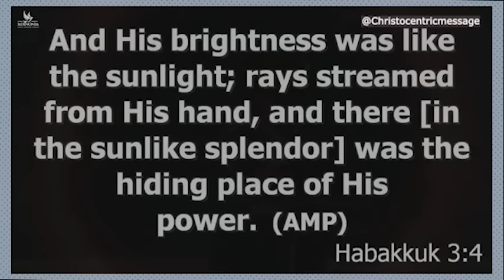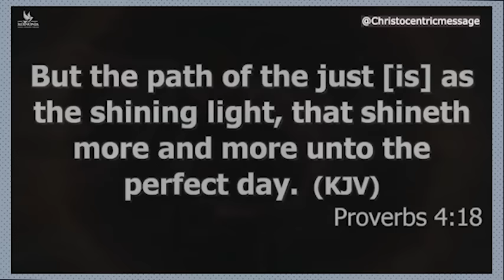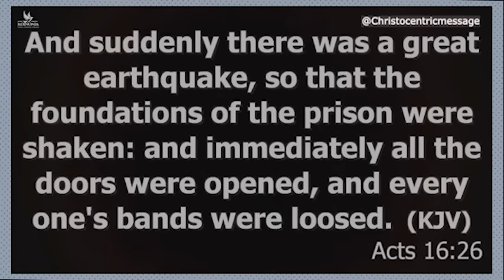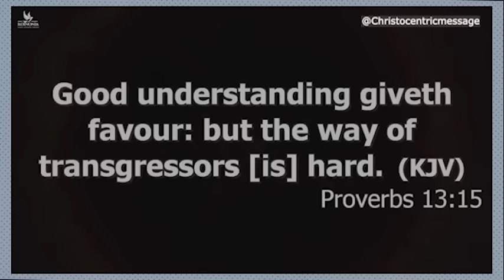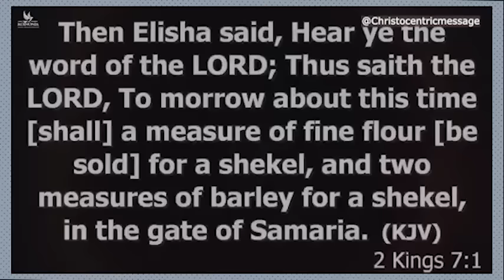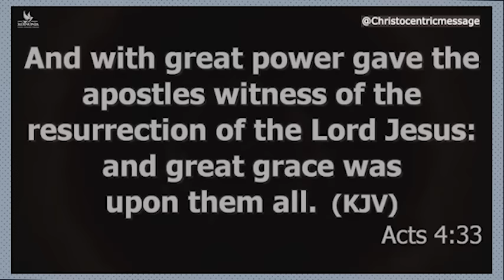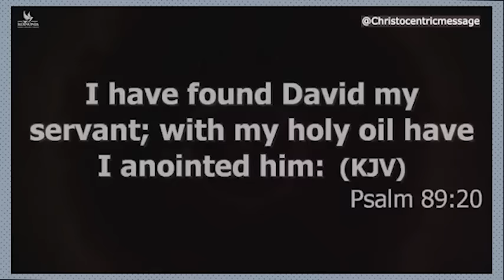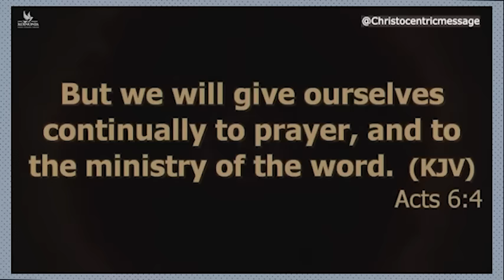THE FORCES IN CHARGE OF OPEN DOORS - APOSTLE JOSHUA SELMAN